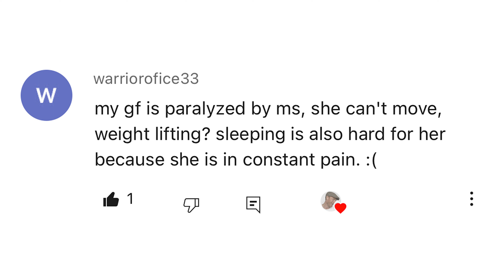MS Paralysis Won't Stop MS REMYELINATION!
You can activate MS Remyelination no matter your progression. Being Paralyzed by Multiple Sclerosis is only a hurdle you need to overcome to activate MS Remyelination! Your myelin is waiting to be restored!